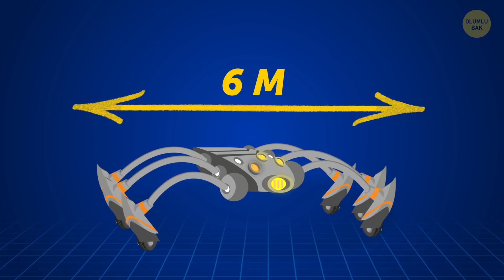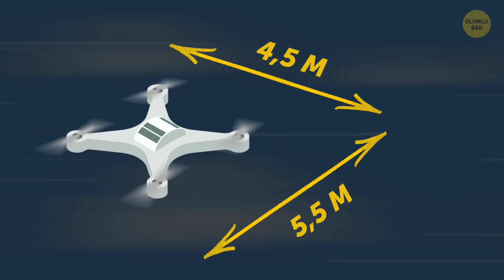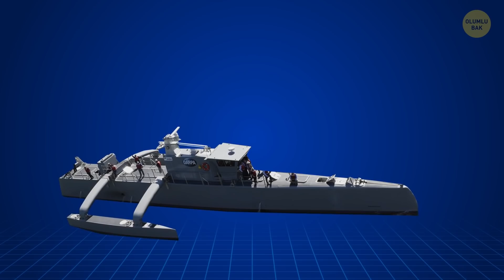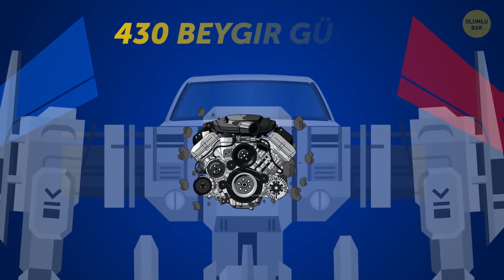Şimdiye Kadar Yapılmış En Büyük 10 Robot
Eski bilim kurgu filmleri, 2000’li yılların başlangıcında robotların hayatımızda olacağını öngörüyordu. Ama bu gerçekleşmedi ve robotların geleceği 20 yıl kadar daha ertelendi. Evet, ben de kendi robotumu istiyordum! Ama işte buradayız ve sokaklarda dolaşan robotlar yok. Ancak bazı robotlar var ki, gerçekten bahsedilmeye değerler.

Örneğin, robot dronları duydunuz mu? Çok yakında, internet üzerinden aldığınız her şey, robot dronlar aracılığıyla kapınıza (ya da bu durumda pencerenize) kadar getirilecek. Pizzadan mobilyalara kadar… Hatta çok daha ağır şeyleri bile taşıyabilecekler. Meselâ, 225 kilograma ne dersiniz? İşte Boeing’in yeni dron prototipi, bu kadar fazla ağırlık taşıyabiliyor. Üstelik birinin onu kontrol etmesine bile gerek yok. Kendi yolunu kendisi bulabiliyor!

TIMESTAMPS:

Dev aktör robot 0:25

Paletler ve pençeler! 1:22

Dış uzaydaki sporcu örümcek 2:20

Titanik Mega Kolu 3:24

Korkutucu metal devekuşları 4:14

Boeing sized drone 5:11

Uçak kadar büyük dron 6:06

Kartal Bir 7:10

Mega Robot Kostümü 8:11

Mansiyon ödülü 9:08

ÖZET:

- Aktör robot, ateş püsküren devasa bir ejderha! Yaklaşık 16 metre uzunluğunda. Kanat açıklığıysa 12 metre. Tam 11 ton ağırlığında ve ağzından 1,5 metrelik alev püskürtmesini sağlayan, yaklaşık 10 litrelik sıvı gaz taşıyabiliyor.

- T-52 Eryu, hayat kurtarabilen ilk gerçek demir adam teknolojisi. Etkileyici bir görünüşe sahip olan robot, paletleri sayesinde tüm koşullarda ilerleyebiliyor.

- NASA’nın yaptığı SPORCU da bunlardan biri. Ayaklarına paten takmış metal bir örümcek gibi görünüyor. Bu kadarı yeterli gelmediyse ekleyeyim: Bu örümcek, NASA’nın şimdiye kadar yaptığı en büyük ve en çevik dünya dışı keşif robotudur.

- Fanuc M-2000iA, bir arabayı sanki bir tüy taşıyormuşçasına kaldırıp hareket ettirebilecek güce sahip, yerleşik bir vinç.  3,5 metre mesafede, 2 tondan daha fazla ağırlıkları kaldırabilir ve programlanabilen karmaşık hareket kabiliyetleri vardır.

- Kulp, var olan en mütevazı fakat en işlevsel robotlardan bir tanesi. Tam bir depo işçisi. Saat başına, her biri 15 kilogram olan 360 kutu düzenleyebiliyor.

- Bu dron oldukça iddialı. 4,5 metre uzunluğunda, 5,5 metre genişliğinde ve ağırlığı da tam 340 kilogram. Bu dronun ne kadar güçlü olduğunu tahmin edebiliyorsunuzdur sanırım.

- Deniz avcısı hayli fütüristik bir görünüme sahip. Sadece 3,5 metre genişliğinde ve 40 metre uzunluğunda. Bu, gerçek hayatta rastlayabileceğiniz en iyi casusluk araçlarından biri.

- Kartal Bir, 12 ton ağırlığında, 5 metre uzunluğunda bir canavar ve yoluna çıkan her şeyi parçalayacak kadar güçlü. İki güçlü kolu sayesinde, bir arabayı hafif bir dokunuşuyla bile hareket ettirebiliyor.

- Dünyanın, içerisinde insan olan en büyük robotu, MONONOFU adındaki bu samuray robot. Aslında bu, 44 yaşındaki mühendis Masaaki Nagumo’nun çocukluk hayali olan bir oyuncak.

- OtoTaşıma, devasa bir robot olmasa da projenin boyutları gerçekten de etkileyici. 16 maden arasında cevher ikmali yapan 200 lokomotifin yer aldığı 1.960 kilometrelik bir demiryolu!